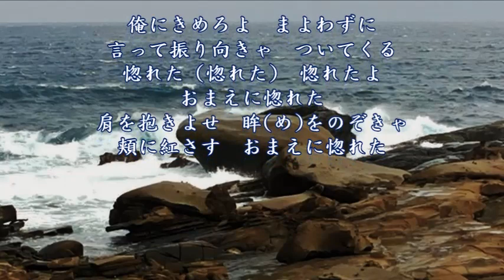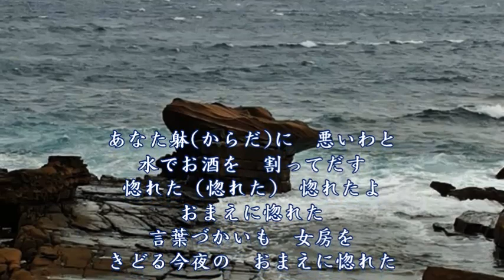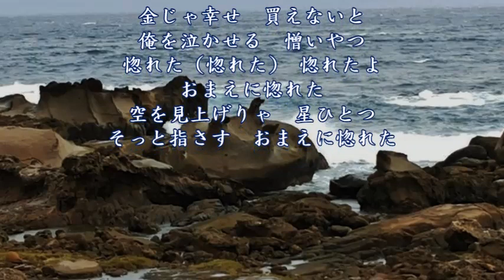おまえに惚れた (カラオケ) 男 key